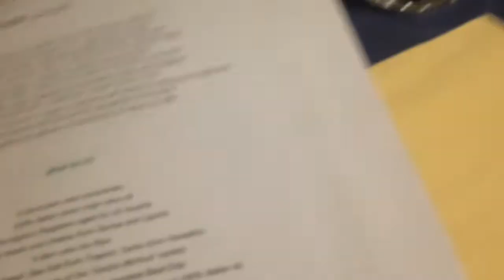Pisa to Genova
Hungover at the leaning tower, forever walking up mountains, eating cupcakes, gelato, focaccia, the best pesto in the world! And getting hit on by the strangest people. Pisa to Genova was quite the trip!